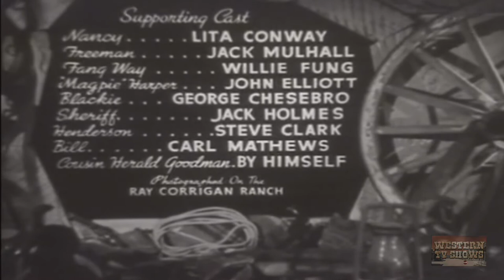Saddle Mountain Roundup (1941) | Full Movie | The Range Busters | Ray Corrigan | Max Terhune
Someone is trying to kill Magpie Harper so he sends for the Range Busters. Crash and Dusty arrive to find him murdered. Then Alibi who was bringing the Range Busters' cattle drive money fails to show up. Dusty accidently finds a secret mine tunnel that leads to Alibi whom he sets free. Returning they see the murderer who flees but Crash is nearby to chase after him.